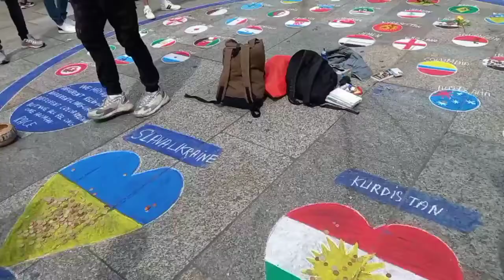VLOG У Кельнському соборі (Німеччина) | Kölner Dom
Влог про те, як Бабасіки відвідали знаменитий Кельнський собор (Німеччина), зокрема піднялися на вершину його шпилів та помилувалися звідти вражаючою панорамою Кельна й річки Рейн.